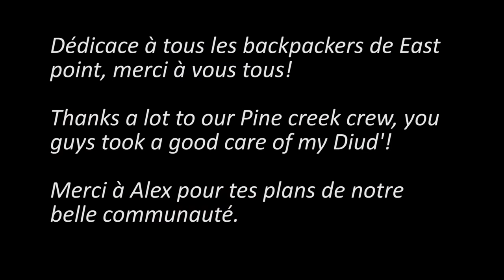Nothern Territory life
Here is the 3 first month of our Northern Territory adventure, enjoy!